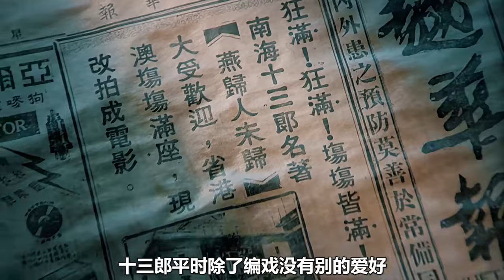一代天才編劇的傳奇一生，根據真人真事改編